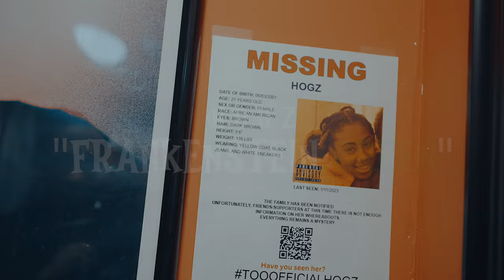FrankensteinGreen (Official Video) Shot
FOLLOW: HOGZ